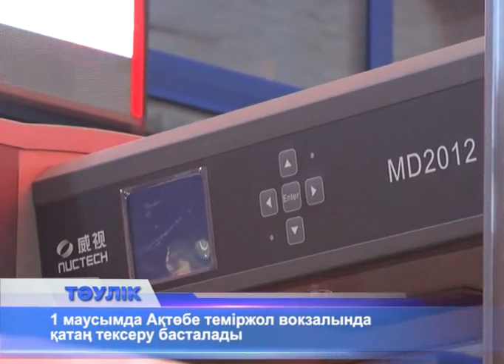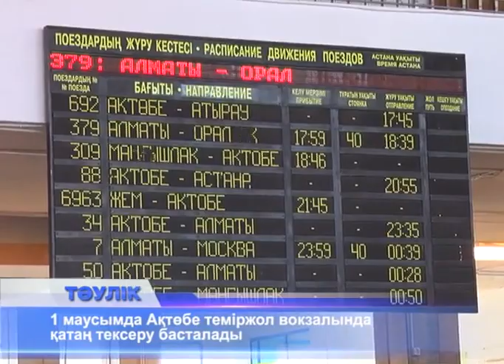Теміржол вокзалында тексеру күшейеді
1-маусымнан бастап Ақтөбе теміржол вокзалында жолаушыларды, қол жүгі мен жүктерді тексеру басталады. Ол үшін вокзалдың кіреберісі мен жолаушылар шығатын есік алдында арнайы құрылғылар орнатылады. Қазір нысанда дайындық жұмыстары жүріп жатыр. Вокзалдың кіреберісі мен перронға шығатын есіктердің  алдына арнайы құрылғылар орнатылуда. Келесі айдың басынан бастап вокзалға жолаушылар металл іздеуші құралмен, ал олардың жүктері рентген-телевизия қондырғысы арқылы тексеріліп кіргізіледі. Қауіпсіздікті бақылайтын үш құрылғы Қытайдан жеткізілген. Вокзалға кіруге қажеттілік болмаған жағдайда жолаушылар перронға ғимаратты айналып өтіп шыға алады. Сондай-ақ, тексеруден барлық адам өтпейді. Күдік туғызып, күзетшілердің көзіне түскендер ғана тексеріледі. Бірақ, бұл адамдар үйренгенше ғана. Кейін вокзалдың жан-жағы толығымен қоршалып, талап пен тексеру күшейеді. Ардақ Досмұхамбетовтың айтуынша, шаһардағы теміржол вокзалынан тәулігіне 3000-ға жуық адам өтеді. Қатаң бақылау түрлі қауіптің алдын алу үшін қажет. Ол үшін қауіпсіздікті бақылайтын 56 маман жұмысқа қабылданған. Қазір арнайы дайындықтан өтіп жатыр. Ал, жаңашылдықты жолаушылар да құптап отыр.